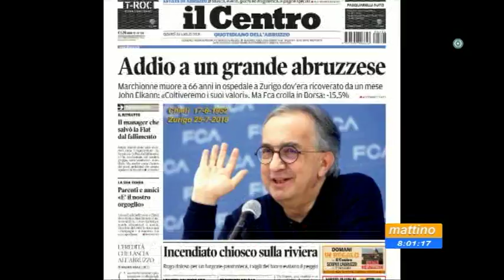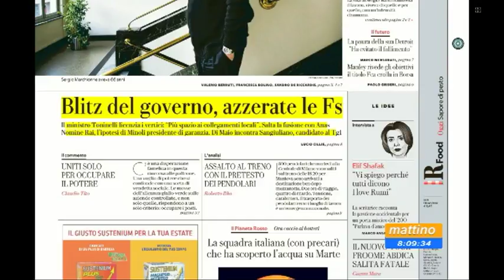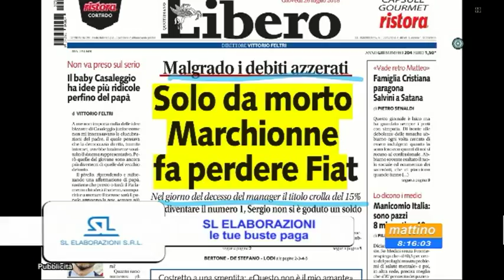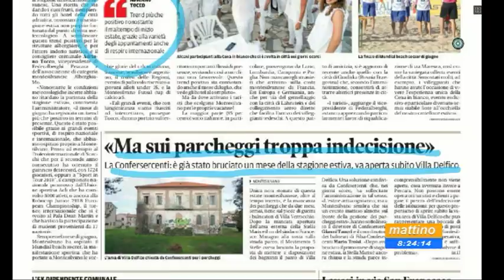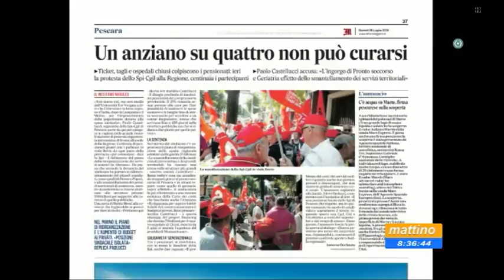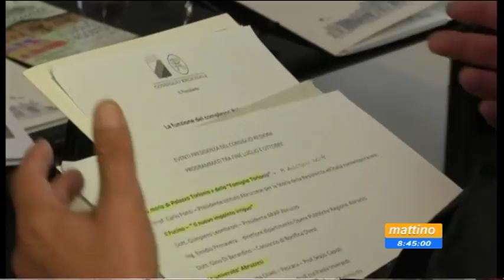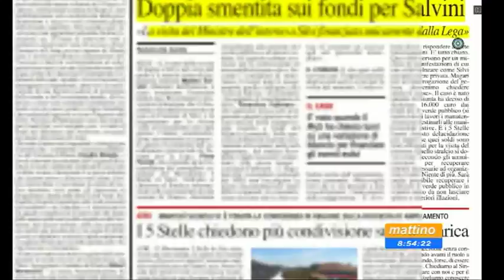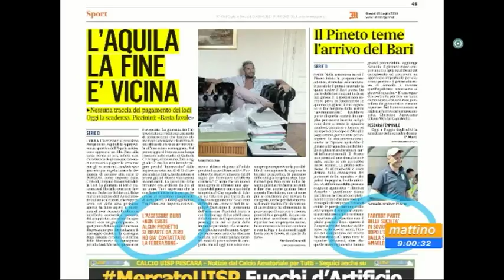Mattino6 rassegna stampa di giovedì 26 luglio 2018